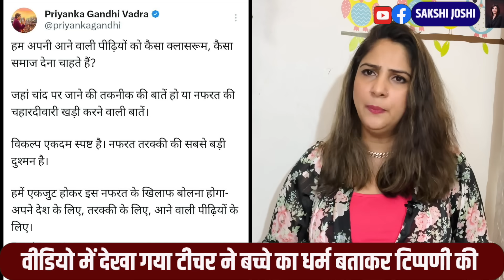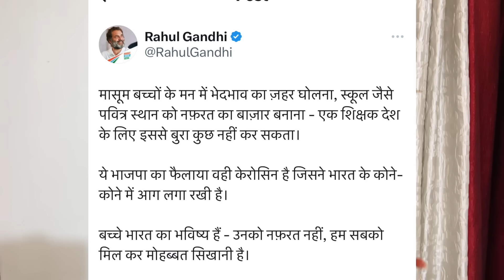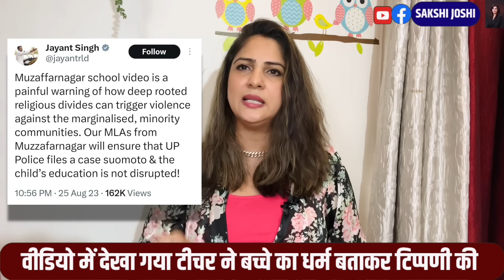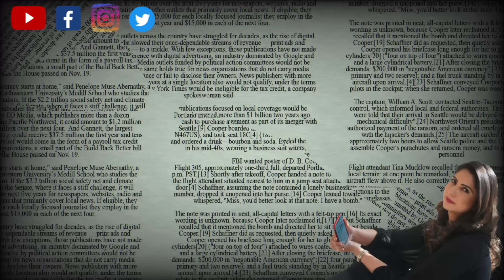Muzaffarnagar Viral Video Muslim Boy | Tripta Tyagi | Neha Public School | Hindu Muslim | Godi Media